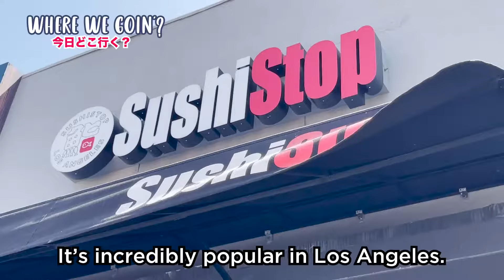Where We Goin' "SushiStop Glendale" 💛The Best Sushi Restaurant💛 Wonderfully delicious 💛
Perfect Japanese Sushi Restaurant.
Glendale location is a great spot.

Check out " Sushi stop Glendale 💛
Hide 's channel💘💛
Please join Hide on his adventures to explore the wonderful food and culture in California, USA.

Reporter :
Kadae